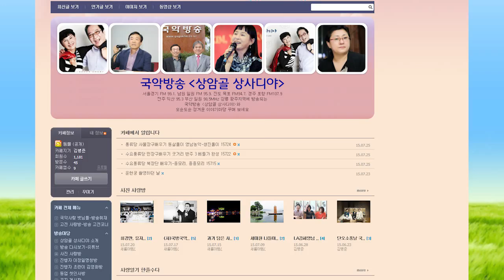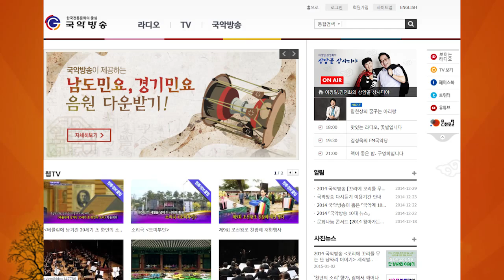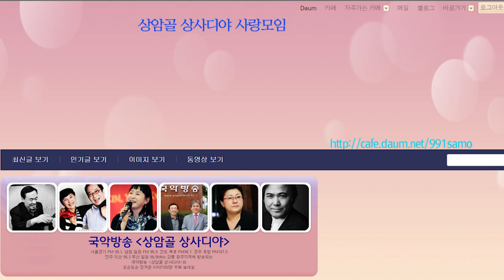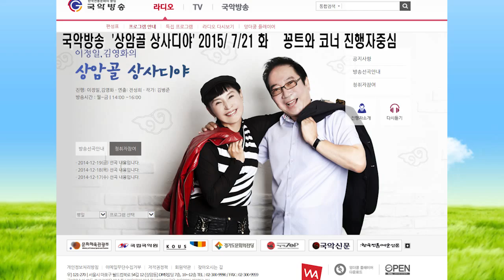국악방송 상암골 상사디야 다시보기150721화 진행 이정일 김영화 연출 전성희 대본 김병준작가 전통으로 대동풍류